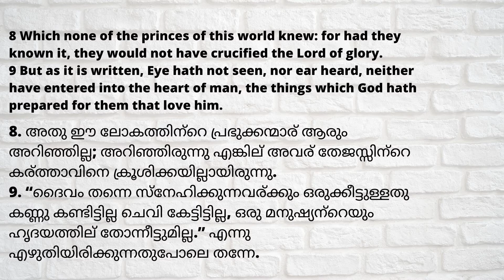Vachanam 14 | Titus Johnson | Lifetech Media